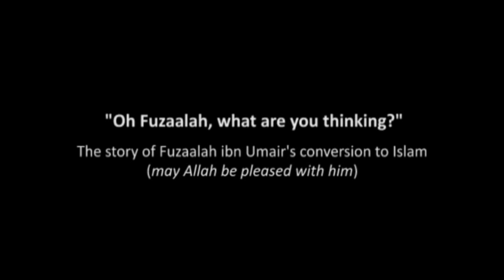"Oh Fuzaalah, what are you thinking?" - The story of Fuzaalah ibn Umair's (ra) conversion to Islam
A clip from a lecture delivered by Shaykh Muhammad Pirzada on "The Life of Muhammad (peace be upon him) in Madinah" at the Warrington Islamic Centre (Warrington, UK) on Sunday 25th December 2011.

In this clip Shaykh Muhammad Pirzada narrates the story of Fuzaalah ibn Umair's conversion to Islam (may Allah be pleased with him).

For further information and other videos please visit the Shaykh's or visit the Shaykh's Official Facebook